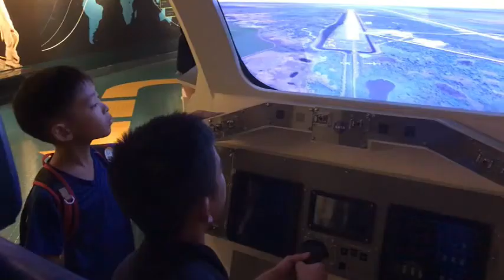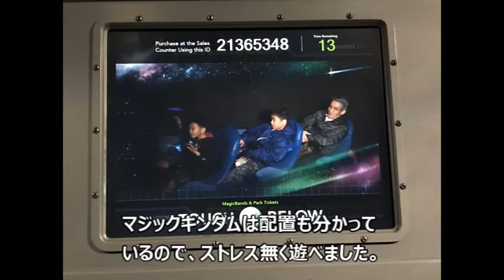アメリカ・フロリダ旅行 孫達とディズニーワールド、ケープケネディ宇宙センターへ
2020年1月コロナ禍直前の旅でした･･そして今、コロナ終焉を直前にして、海外旅行の計画に役立てばと思ってコンテンツを作りました。